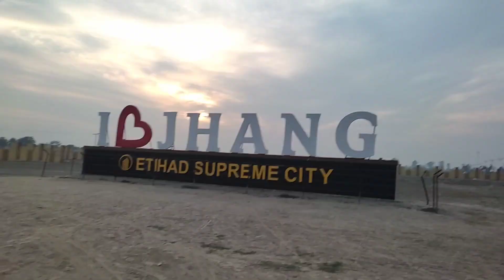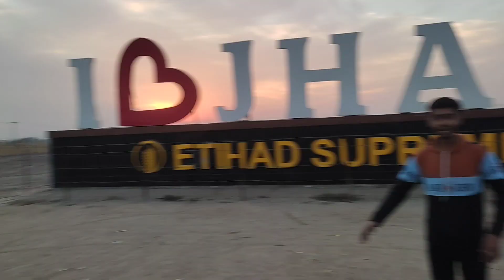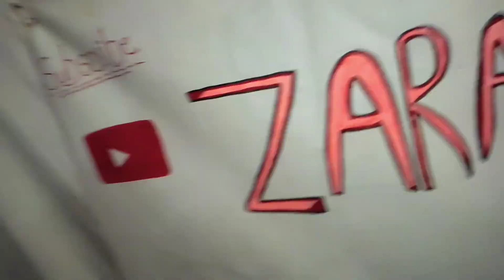My First Vlog 2023 | My Silver Button Shocked Me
ALL THE RIGHTS OF THE MUSIC GOES TO THE OWNER OF MUSIC.